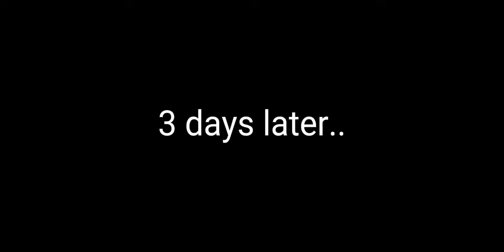making a Dark Matter Techno Cat and a Dark Matter Steampunk Bat